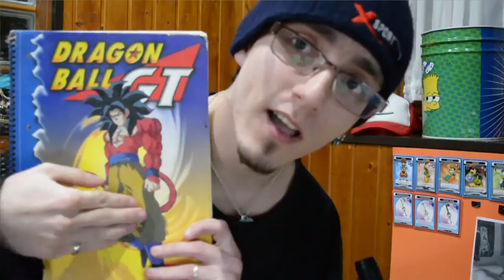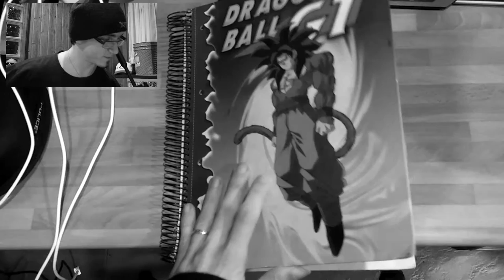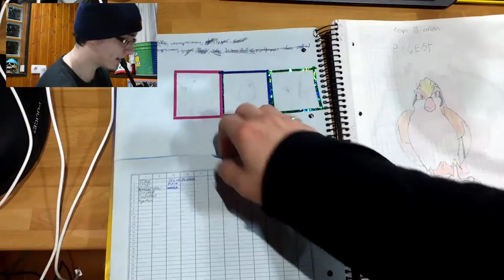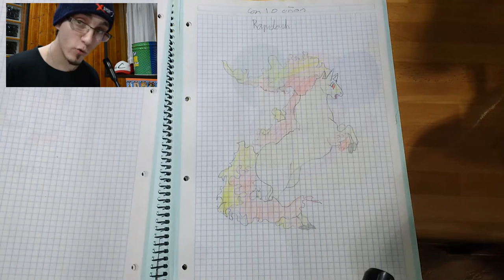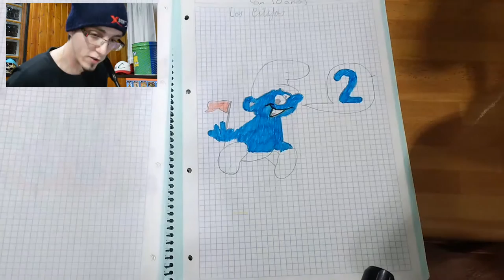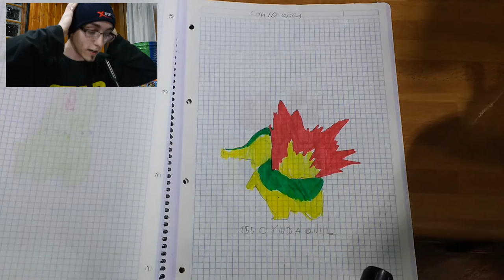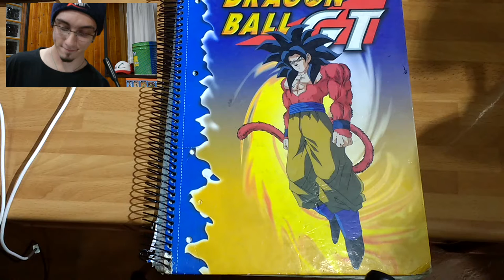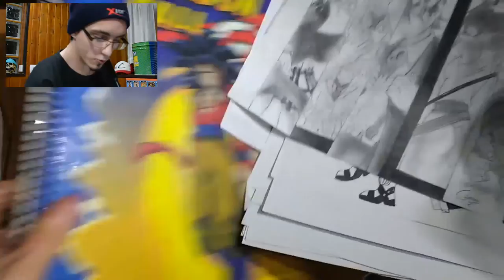EL PEQUEÑO PICASSO DE LAS TETAS